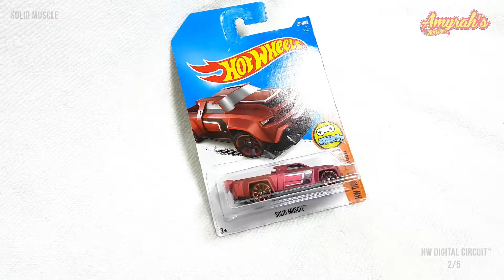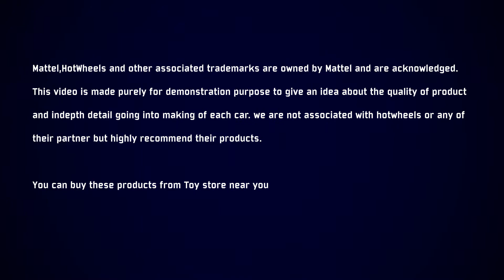Solid Muscle - HW Digital Circuit 2/5